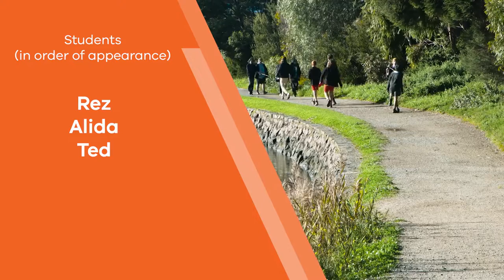Virtual Familiarisation Tour- Mordialloc College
Ideally located between the beach and close to Melbourne CBD. Our school provides a safe and welcoming environment. Embrace the perfect balance of urban convenience and natural beauty, ensuring a harmonious atmosphere for focused learning and personal growth.